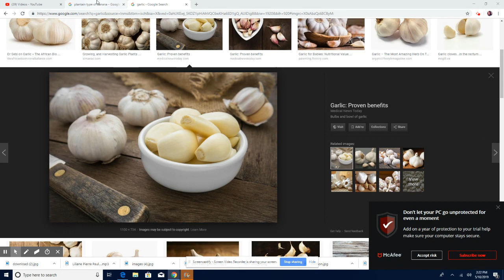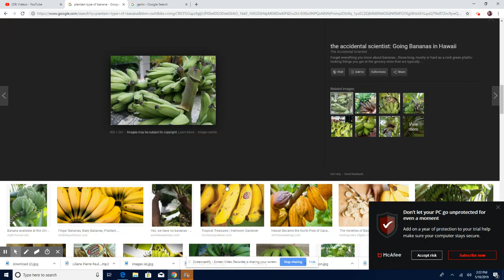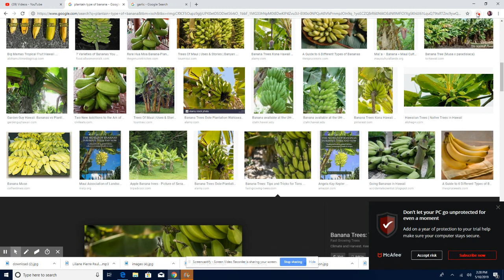DEPIW GEN GAZ OU PAP GEN APETI MEN SOLUTION TOUT PROBLEM GAZ